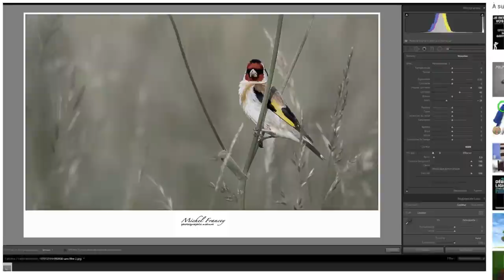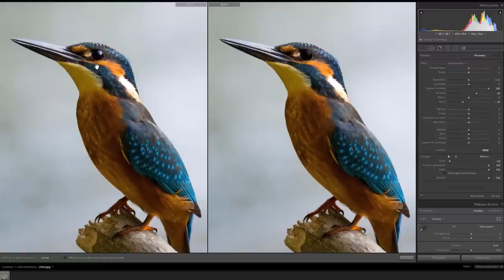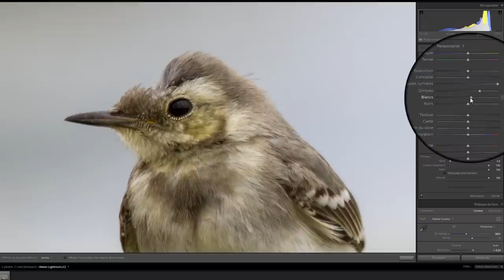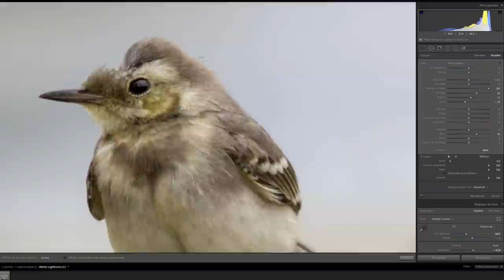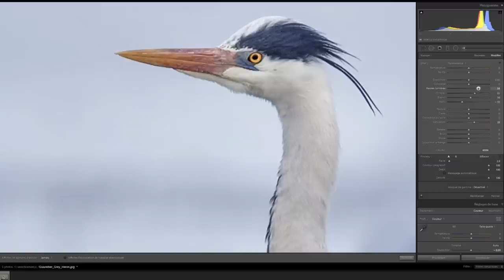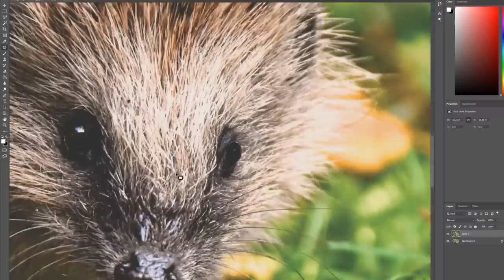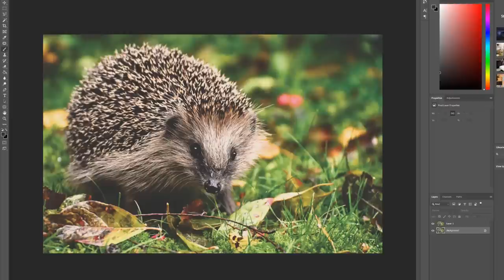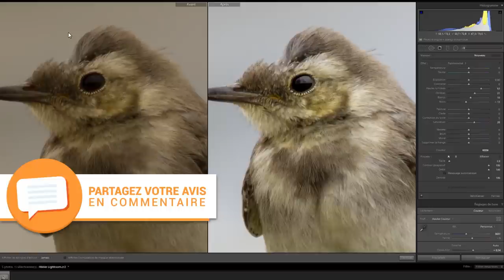Photo animalière : le détail qui change TOUT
Découvrez une astuce très simple à mettre en place et qui vous permettra d'améliorer énormément vos photographies animalières.

🔥 FORMATIONS TECHNIQUE PHOTO :
Progressez rapidement en photographie et augmentez votre créativité :

💻 FORMATIONS DÉVELOPPEMENT PHOTO :
Progressez rapidement sur les logiciels de développement :